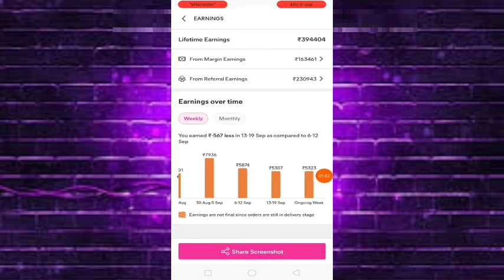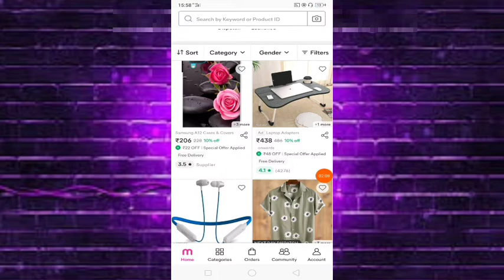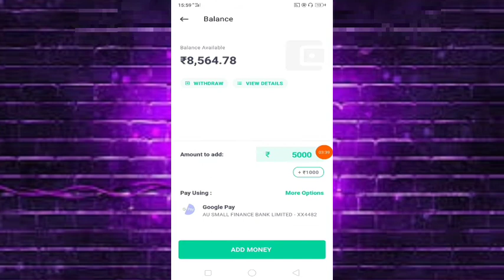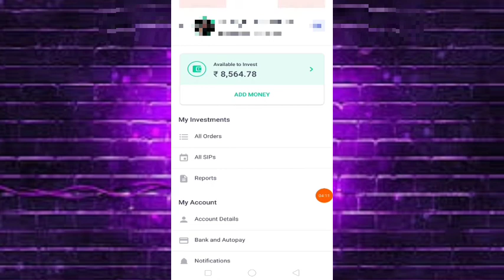मैंने कमाएं इस ऐप से Refer करके ₹3944044💰 live payment proof 🏦 best refer and earn apps in India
1.👇
(100/- per referral😱)
Grow app account open link instant payment direct bank account

2.👇
(1000/- per refer)

3.👇
ICICI direct opening link instant payment direct bank account

4.👇
5paisa demat account opening link instant payment direct bank account

5.👇
Onecode earning app

tags

top 5 Best earning apps in India

meesho refer and earn in Hindi

grow refer and earn in Hindi

ICICI direct.com refer and and in Hindi

5paisa refer and earn in Hindi

meesho refer and earn program

meesho app ko refer karke paise kamaye